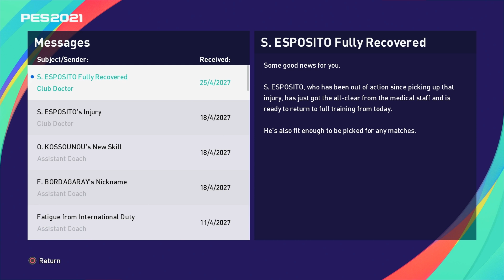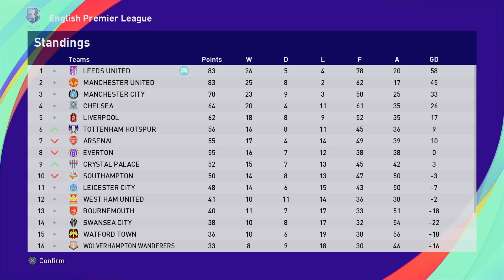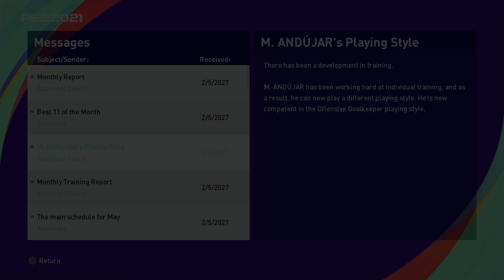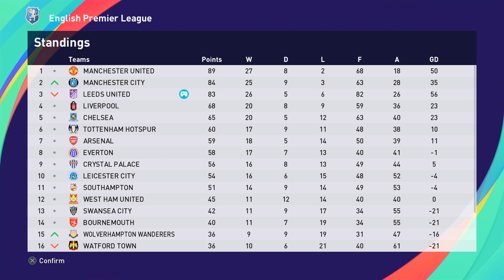PES 2021 Master League Season 7 Episode 17 - Four Premier League matches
We are away to Tottenham Hotspur, home to Southampton, away to Swansea City and home to Manchester City in the Premier League.